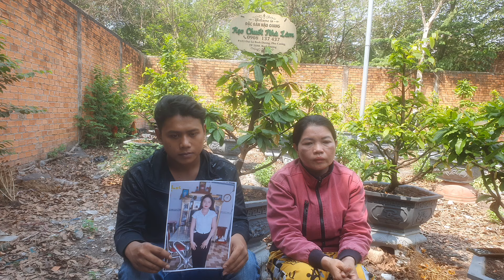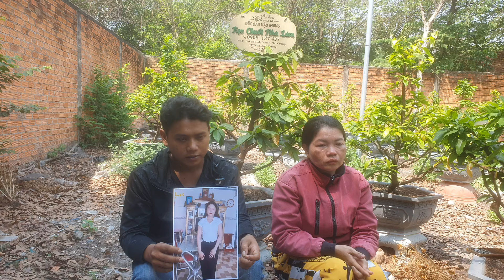Gia dinh ngày 20/3 ở Kiên Giang nhờ timvo hiệp sĩ Nguyễn Thanh Hải Bình Dương